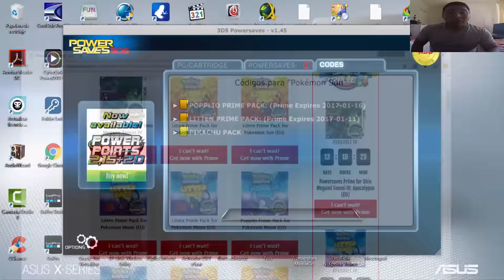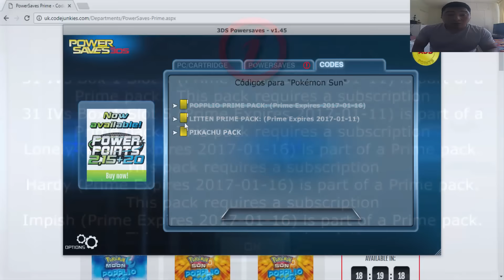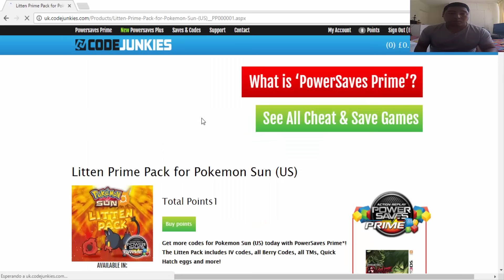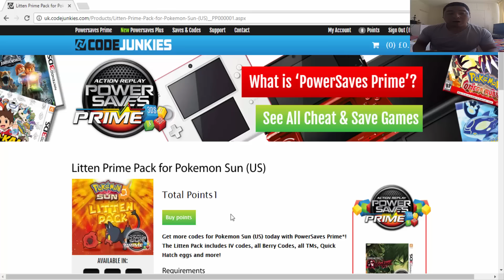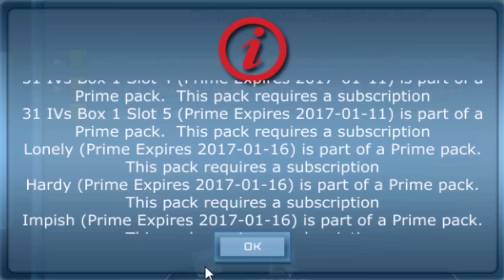[TUTORIAL]POKEMON POWERSAVE REVISION 4|Shiny Charm/Lenguaje/Affection/Friendship Codes|PRIMES PACKS?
ATENCION: NUEVA MUSICA DEL INTRO Y DEL VIDEO!! COMENTEN QUE TAL ESTA O SIGO CON LA ANTERIOR!!

ALOLA Entrenadores!! AHORA VAMOS CON UN TUTORIAL PARA TENER EL SHINY CHARM QUE ES PARA ENCONTRAR DE MANERA MAS RAPIDA POKEMON SHINY, APARTE TAMBIEN CAMBIAR E LENGUAJE Y SOBRE EL FRIENDSHIP Y AFFECTION DE LOS POKEMON QUE NECESITAN PARA EVOLUCIONAR (SYLVEON, SYLVANY, LUCARIO)

APARTE EXPLICARE SOBRES LOS PRIMES PACKS DE POPPLIO Y LITTEN QUE CONTIENEN LOS CODIGOS QUE FALTABAN PARA POKEMON Y USTEDES DECIDEN SI ES QUE LOS COMPRO O NO!!!